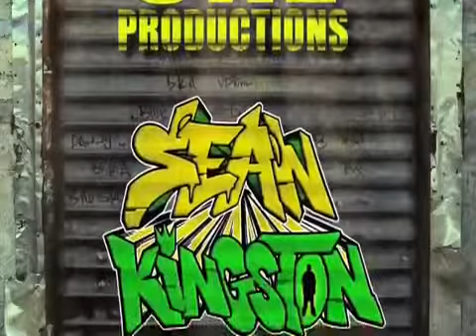Justin Bieber Shawty Lets Go Official Music Video Ft. Sean Kingston